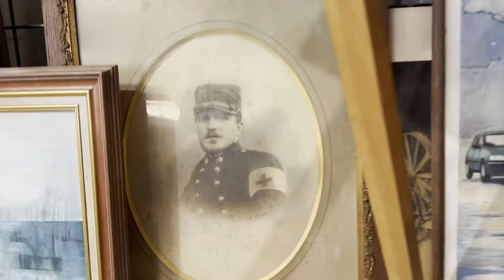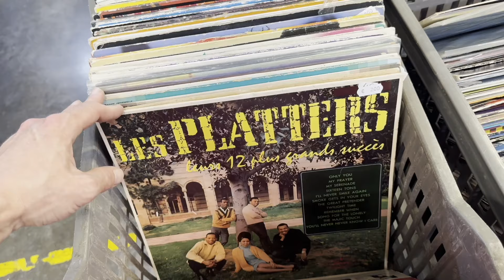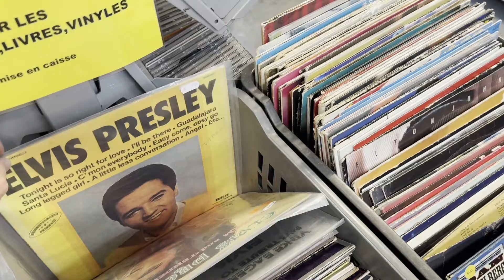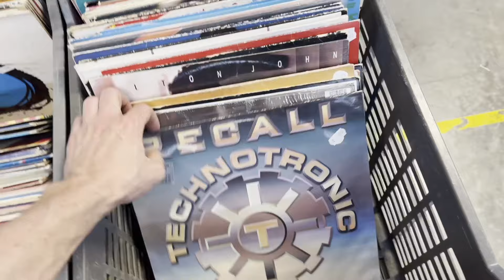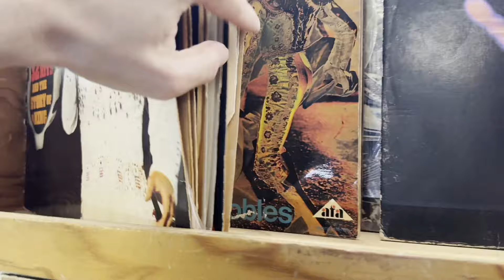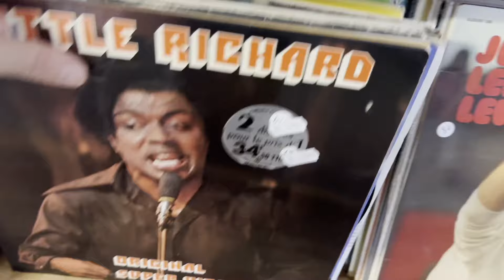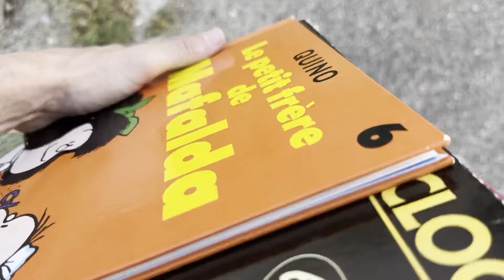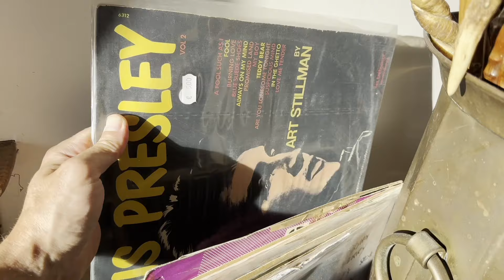Brocante Session à Avignon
Une petite virée brocante à Avignon !